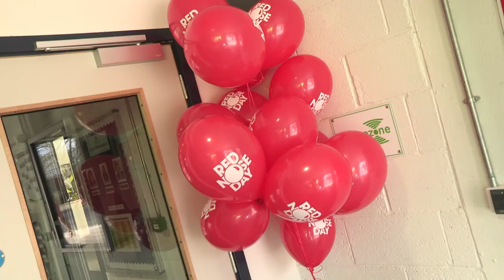Jamie Laing's Schools' Fundraising Mission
Want Jamie to visit your school on Red Nose Day? Enter the competition

Thanks to:
Amelia Liana
Estée Lalonde
Martha Collison
Max Rodgers
Jane Asher Party Cakes
Redd Pepper

And special thanks to the staff and pupils of:
City of London Academy Islington
Islington Arts and Media School
Hampstead School